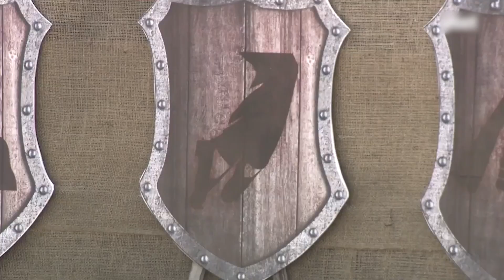This Task Is Going To Test Every Gang’s Endurance! | Roadies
Watch all the Episodes of Roadies on this channel

This task is going to test every gang's endurance!

Get ready to be blown away by the jaw-dropping twists, turns, and adrenaline-pumping drama that have defined MTV Roadies over the years. 🤯 From shocking eliminations to epic betrayals, 'Roadies Biggest Twist' is here to relive and dissect the most unexpected moments that left us all in awe!

👀 What happens when friendships shatter and alliances crumble? 🤝 Who emerges as the ultimate game-changer 🥇 and who gets left in the dust? Find out as we journey through the unforgettable seasons of MTV Roadies and uncover the hidden secrets that kept us hooked.

🔥 Join us as we rewind through epic tasks, fiery confrontations, and the game-changing decisions that took the Roadies experience to a whole new level! 🚀

So, don't miss out on 'Roadies Biggest Twist' - your backstage pass to the ultimate reality show rollercoaster!